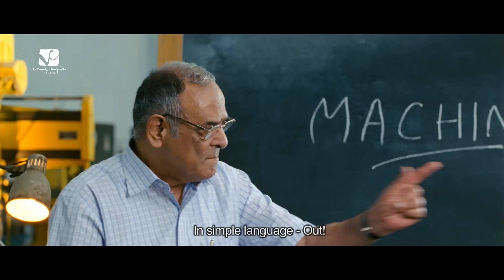What is a machine? - Funny scene | 3 Idiots | Aamir Khan | R Madhavan | Sharman Joshi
The hilarious scene from the All time blockbuster comedy film - 3 Idiots.

This is the scene where Ranchodas Shamaldas Chanchad aka 'Rancho' challenges his professor on a debate for how definitions should be given.

In this video, you will see the definition of a machine and a book.